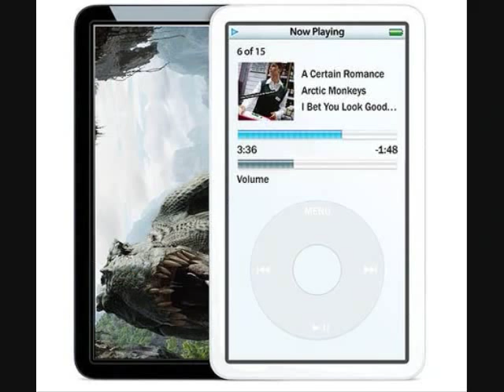NEXT GEN IPOD TOUCH?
Features

don't even think about buying an iPod between now and Sept. 5. Apple has invited the press to a "special event" next week in San Francisco. And as usual, Apple won't say what it plans to announce. Or much of anything.

The invitation, titled "The beat goes on," includes an image of a man, in silhouette, dancing with an iPod on the cover of an album displayed in the style of Apple's "Cover Flow" feature, which allows users to flip through their music on their iPhones or desktop computers.

What else do I know? Apple's new iPod, or iPods, could include many of the features introduced with Apple's iPhone, such as a large, touch-sensitive display, which isn't available on today's iPods (unless you count the iPhone). And it could sport an aluminum skin, to better match the metal and glass sheathed iPhones and iMacs introduced over the past few months.

Under its shiny new skin, new hardware and software, such as a slimmed down version of Apple's OS X operating system and a flash memory drive, instead of the current iPod's mechanical hard drive, could keep the new device thin and light. And if Apple jams a Wi-Fi receiver into the device the new software could allow the iPod to include the ability to browse the Web and send and receive e-mail.